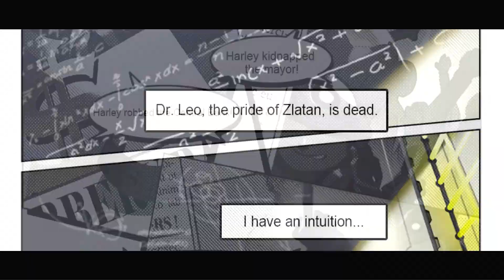Harley | V.E.N.O.M. Octopus Origin Comics | Mobile Legends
So Yeah! Harley V.E.N.O.M. Squad Octopus Origin Comics.